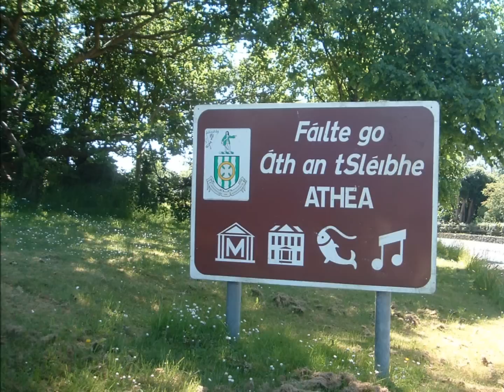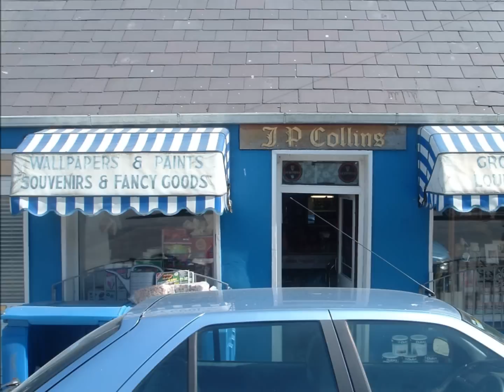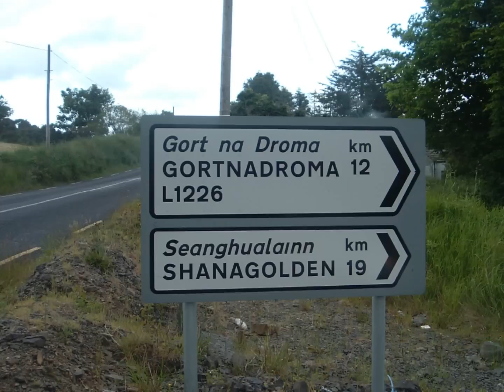George Langan Old West Limerick Home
Old Time Waltz